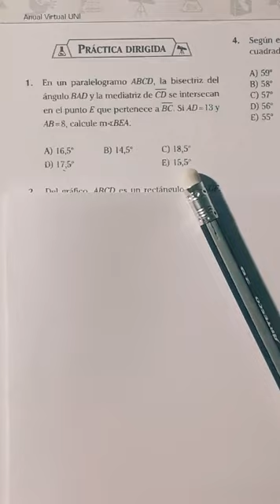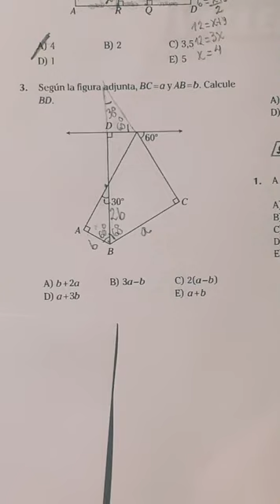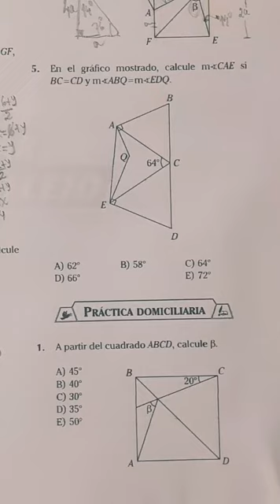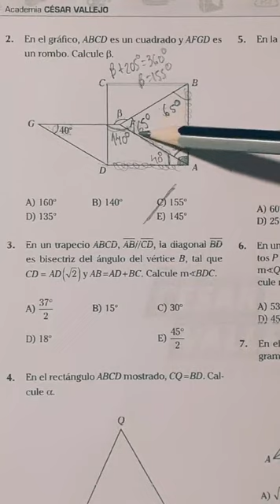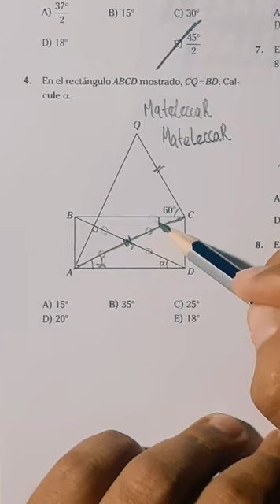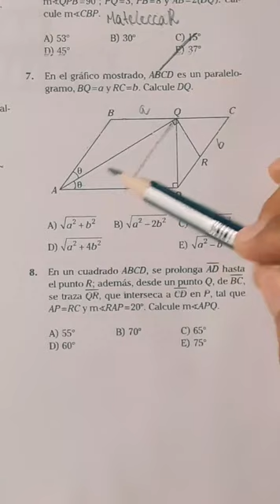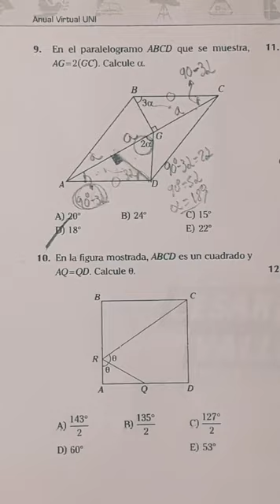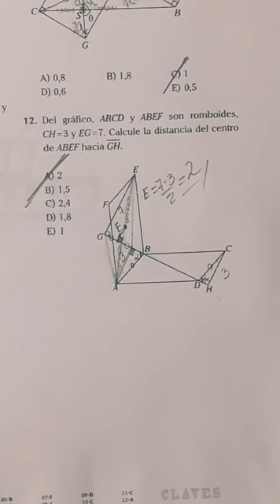Anual 2020 (ACV) Geometría (S10) - Cuadriláteros II